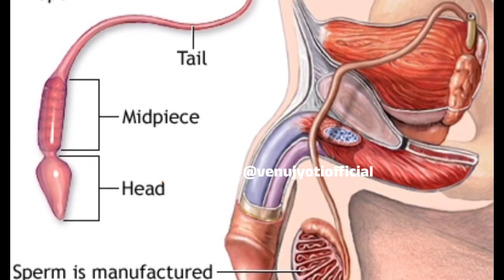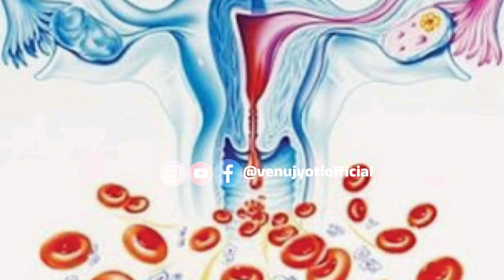ಪ್ರಗ್ನೆನ್ಸಿ ಆಗಲು ಈ ರೀತಿ ಗಂಡ,ಹೆಂಡತಿ ಮಿಲನ ಆಗಬೇಕಾ?/pregnancytips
ನನ್ನ ಬೇರೆ ಯು ಟ್ಯೂಬ್ ಚಾನಲ್ 👉